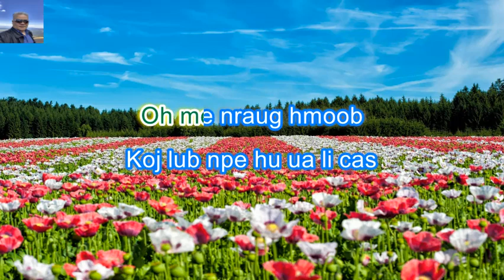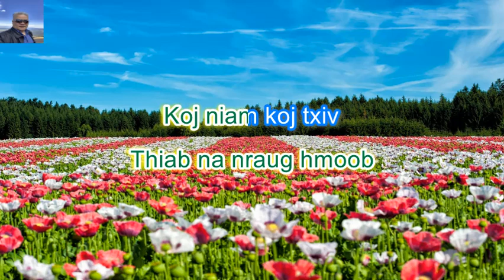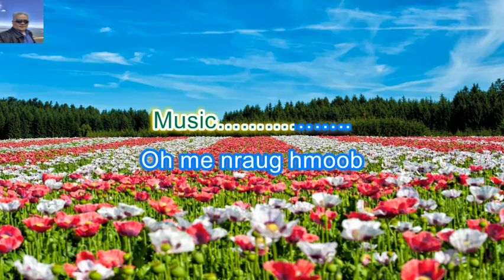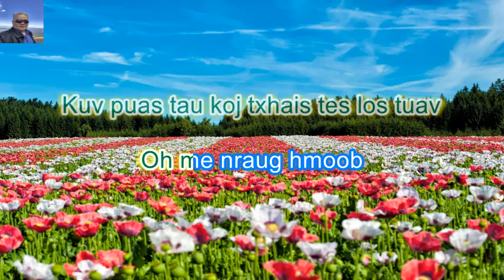Thov Txhob Yog Kuv Xeem Karaoke By: Caslusnis Thoj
Thov Txhob Yog Kuv Xeem Hu los ntawm Caslusnis karaoke play by Yamakuchi Yang